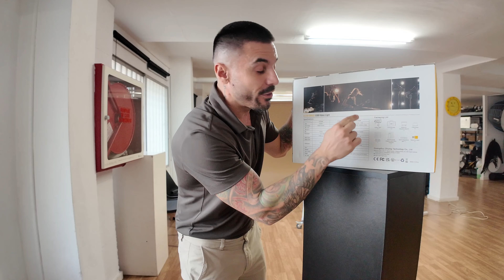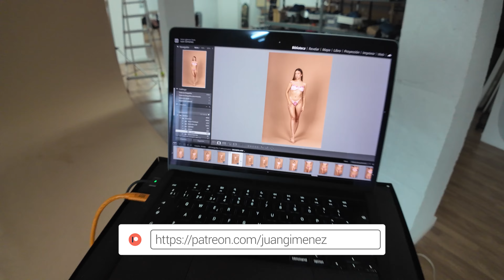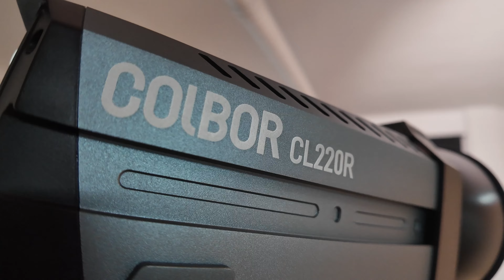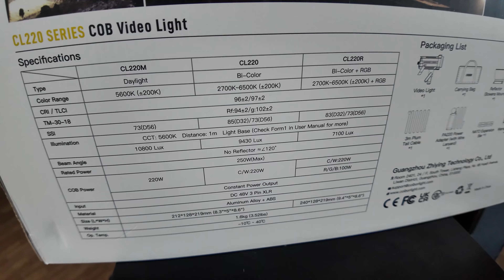Sesion de RETRATO en ESTUDIO con COLBOR CL220R 🎨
Hoy estamos trabajando con Colbor CL220R en esta sesión de estudio con Marie. Es una luz RGB bien potente para ponernos creativos. Podeis ver mas info en estos enlaces: